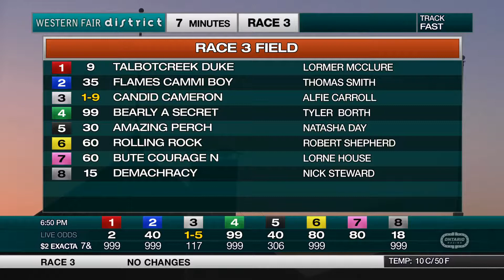The Raceway - Monday October 28, 2019 - Race 3